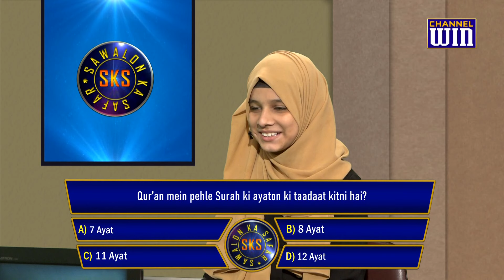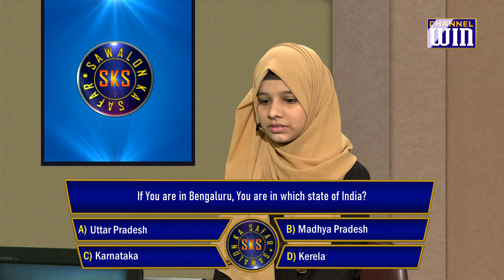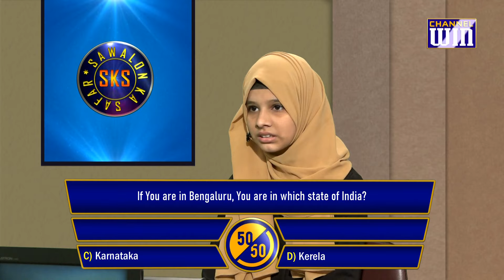Sawalon Ka Safar || Episode 237 || Season 04 || Mantasha Rizvi || Tarannum Mirza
► Season 04
► Episode 237
➽ Guest - Mantasha Rizvi
➽ Anchor - Tarannum Mirza